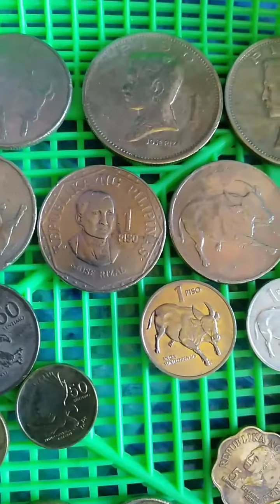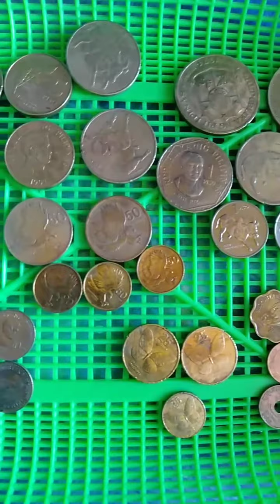OLD PHILIPPINE COINS COLLECTION...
OLD PHILIPPINE COINS COLLECTIONS.